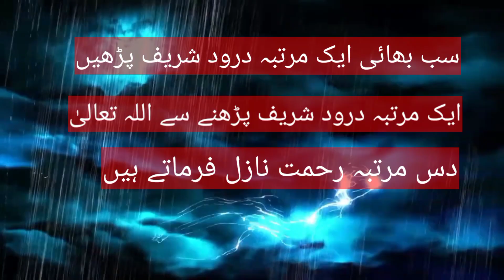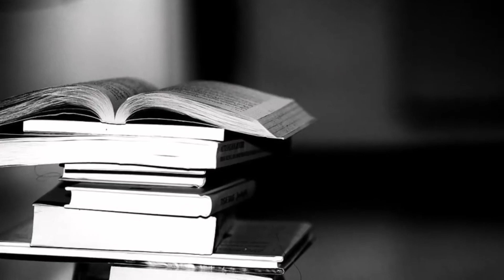Latest Islamic story 2022 • New Urdu moral story | Moral stories • Zalim badshah ka anjaam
Learn best urdu novels and stories 2022
Learn best urdu kahaniyan bacchon ki
Qam Daily presents great stories for kids

Latest Islamic story 2022 • New Urdu moral story | Moral stories | Urdu kahaniyan
Best kahaniya
Anbia ke qissay
Anbia ke waqiat
Sahaba ki qissay

Music